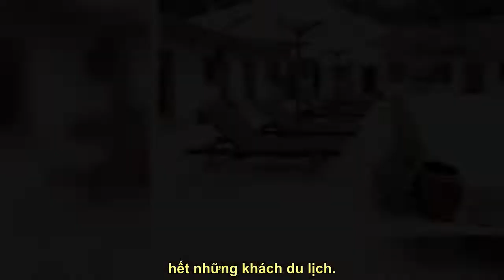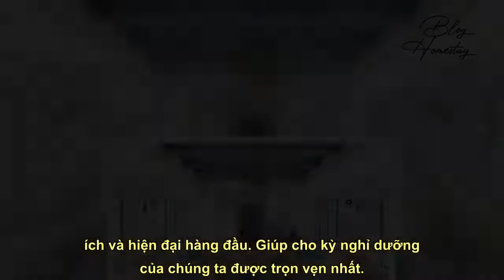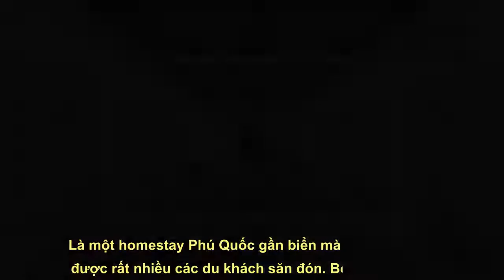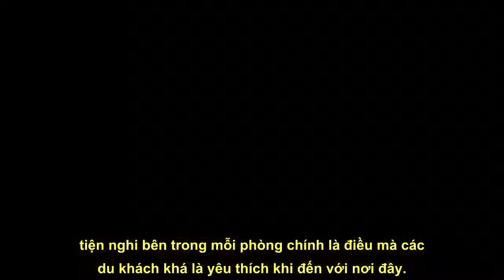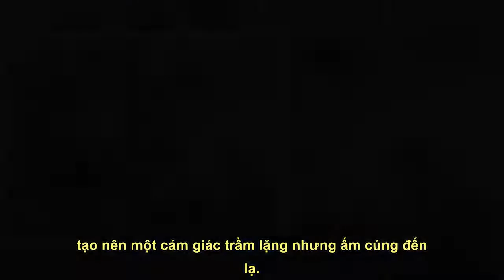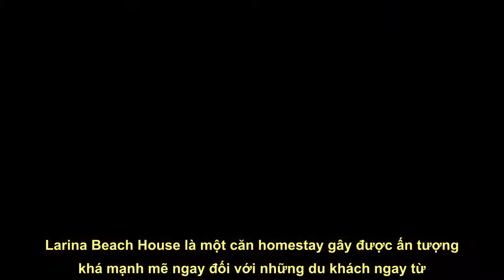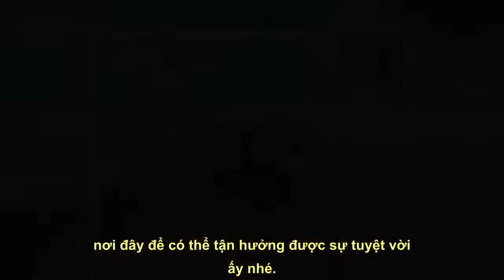Khám Phá 20+ Homestay Phú Quốc Đẹp Sang Xịn Mịn Dành Cho Bạn - Bloghomestay.vn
Bạn xem bài viết hướng dẫn nhé!
Phú Quốc là một vùng đất du lịch nổi tiếng được đông đảo các du khách yêu thích. Một trong những điểm làm nên được thương hiệu cho nơi đây phải kể đến các homestay Phú Quốc– nơi chứa đựng bao tinh hoa của vùng đất xinh đẹp. Hãy cùng với bài viết dưới đây tìm hiểu xem nơi đây có điều gì đặc biệt mà lại thu hút được khách du lịch đến thế nhé.
Blog Homestay đã giới thiệu xong về Khám Phá 20+ Homestay Phú Quốc Đẹp Sang Xịn Mịn Dành Cho Bạn  cho bạn đọc. Hãy theo dõi những bài viết khác nếu bạn đọc muốn tìm hiểu thêm về Blog Homestay nhé!